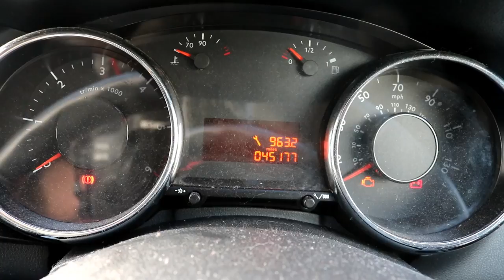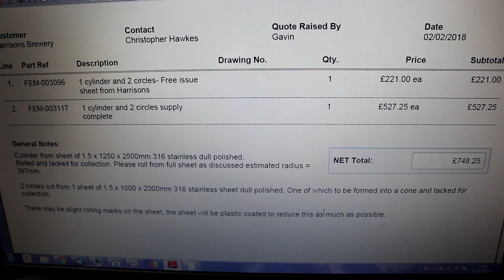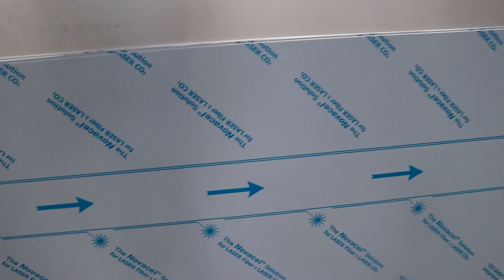A Look Back On 2018 ~ P1 ~ Jan To Feb Best Bits.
Some of the best bits of the vlogs from January to February 2018.